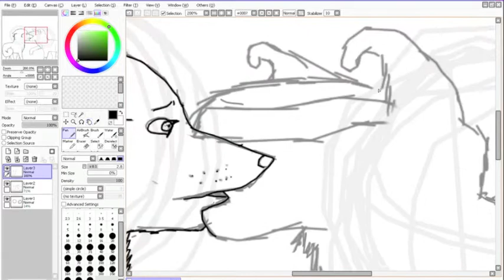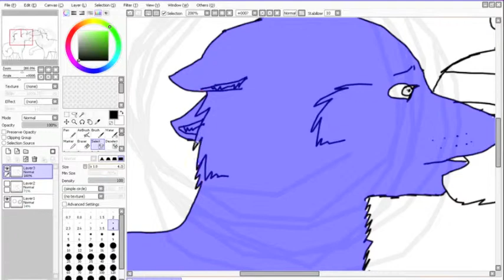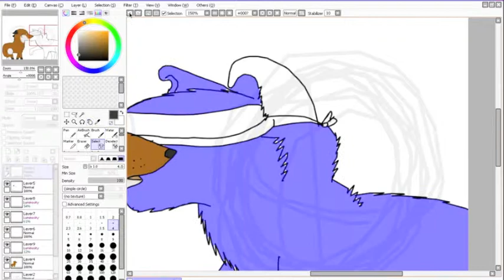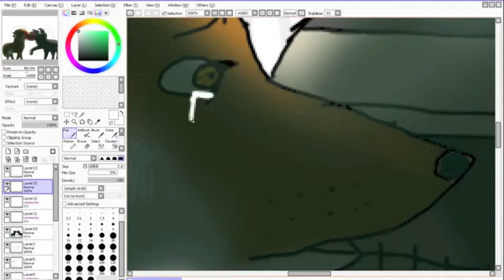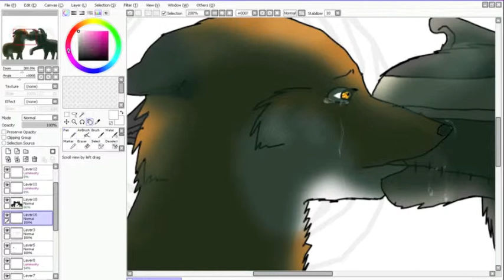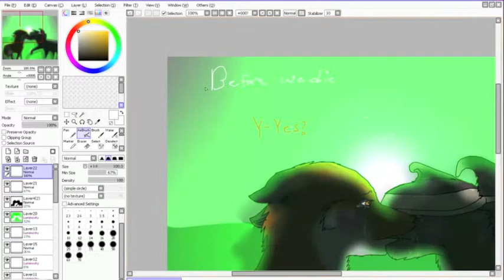Before we die speedpaint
Another speed paint!
This one is of my characters Nano and Sting
Songs: live like were dying by Kris Allen and You are the moon by the hush sound